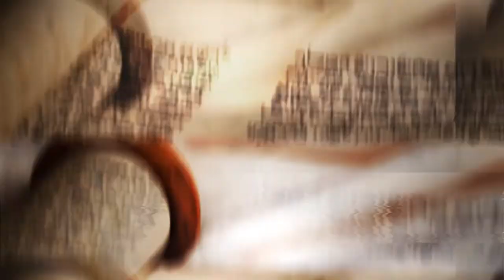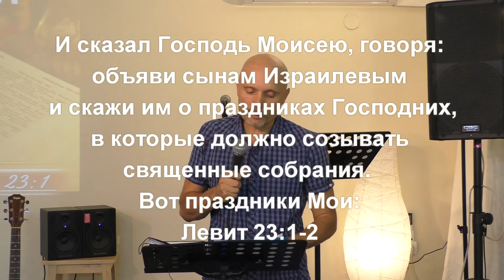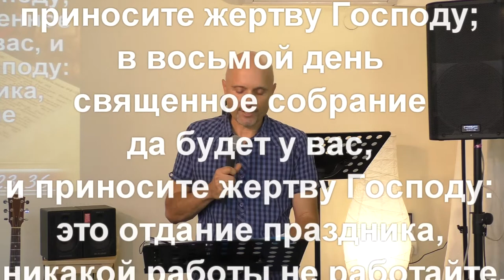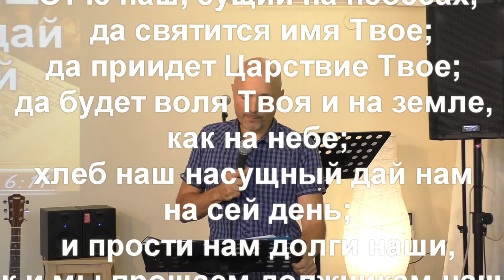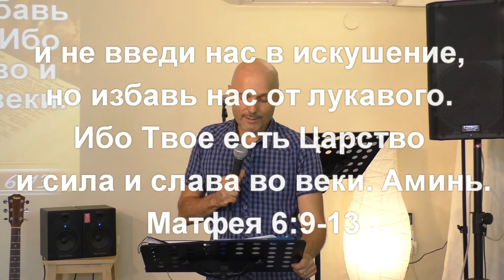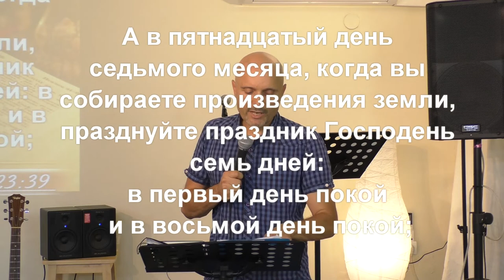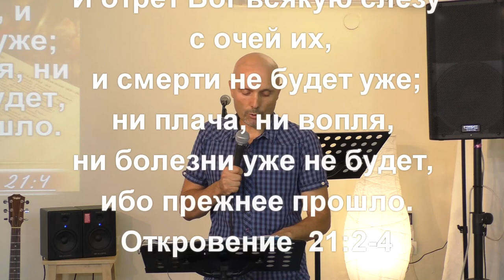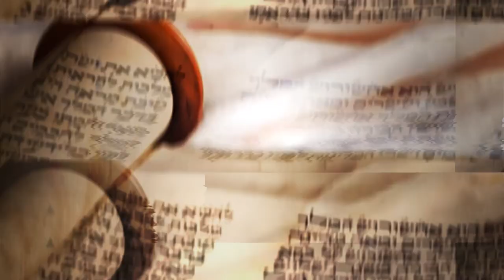ШМОТ 2021 сентябрь Сергей Бабаскин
"Моэдим -Осенние праздники"

тема "Суккот - праздник Единства"
учитель: Сергей Бабаскин (мессианский пастор)
Еврейская Мессианская община "Источник радости"
г.Хайфа, Израиль